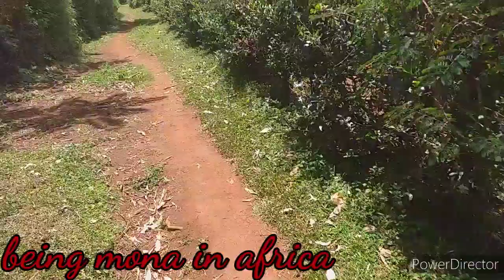A DAY IN THE LIFE AS A AFRICAN VILLAGE YOUTUBER🇰🇪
On today's video am going to share with you how my day in the village is at my mom's friend boma,her garden and so on..

LOVE 💞